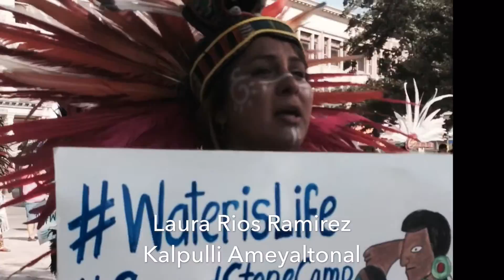Standing Rock solidarity action at Alamo, Plaza, San Antonio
Standing Rock solidarity action at Alamo, Plaza, San Antonio, September 10, 2016.